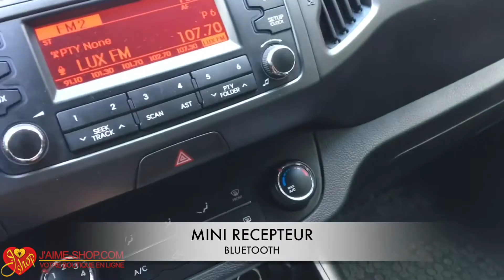MINI RECEPTEUR BLUETOOTH